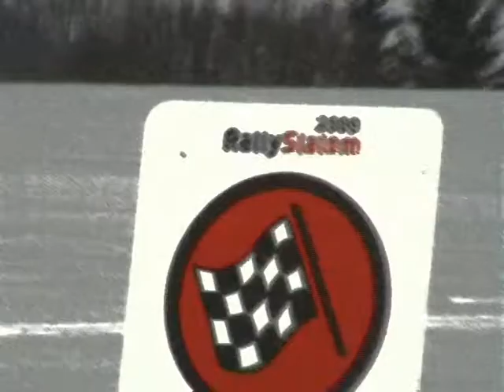Rallyslalom Biskupice 2009